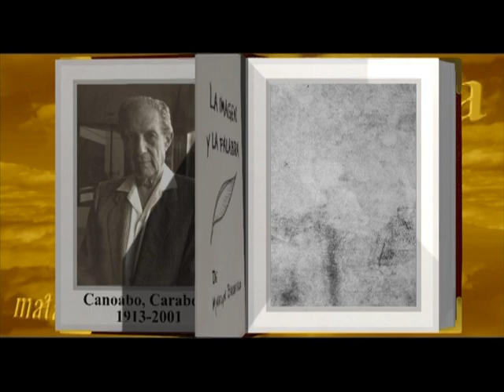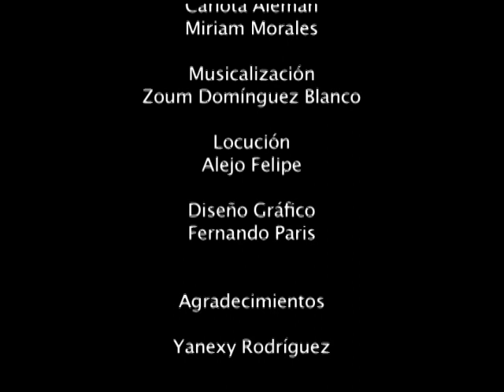HOMENAJE TARDIO A MI ÁNGEL DE LA GUARDA/LATE TRIBUTE TO MY GUARDIAN ANGEL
Video Clip(Poema Clip) del poema de Juan Liscano Homenaje Tardio a Mi Angel de la Guarda.
Video Clip(Poem Clip) of the poem"Late Tribute to my Guardian Angel" by Venezuelan poet Juan Liscano